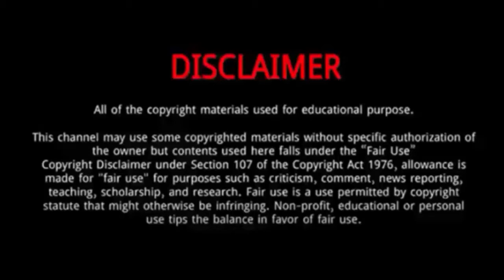Young Dolph || 10 Things You Didn't Know About Young Dolph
Young Dolph, is an American rapper.
He was born on August 11, 1985, in Chicago, Illinois.
 His family moved to Memphis, Tennessee, when he was 2 years old.
 He has two sisters and two brothers, and was cousins with deceased rapper Juice Wrld.
Young Dolph has two children with Mia Jaye, an American podcast host.
They have one daughter born in March 2017, and one son who was born in June 2014.